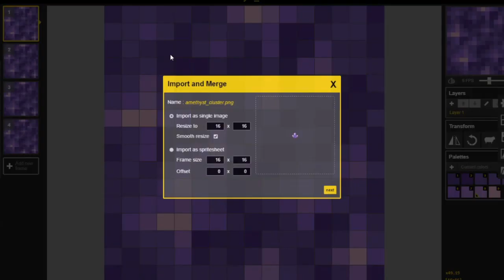Making of Definitive Animations v10 - Minecraft Resource Pack | Timelapse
¿Quieres jugar conmigo? Puedes agregarme como amigo en Steam :)